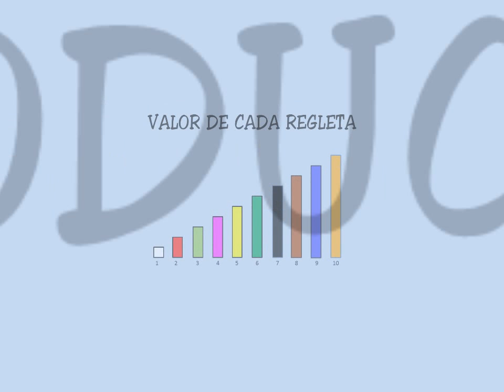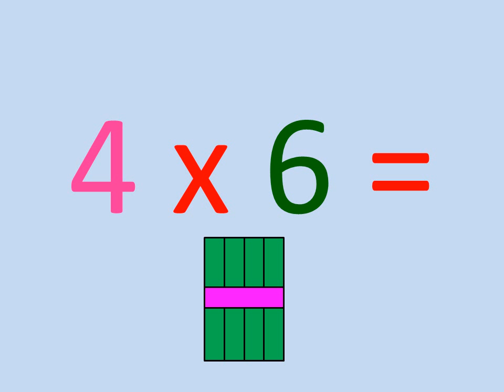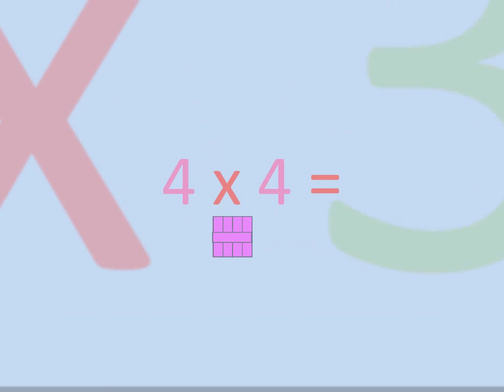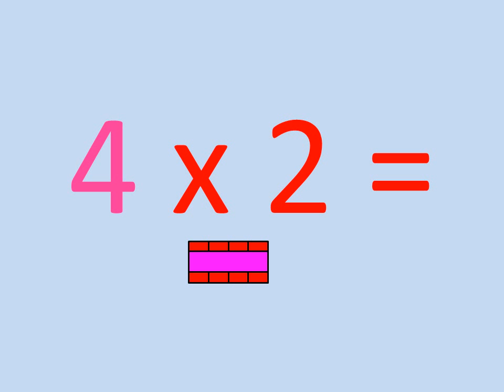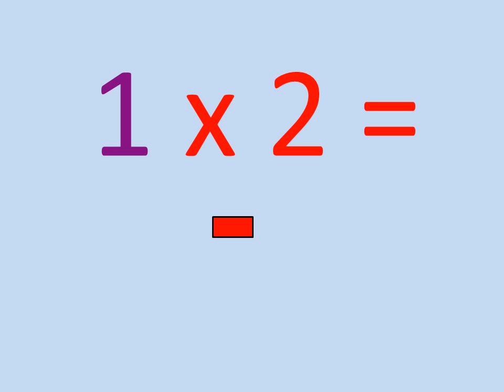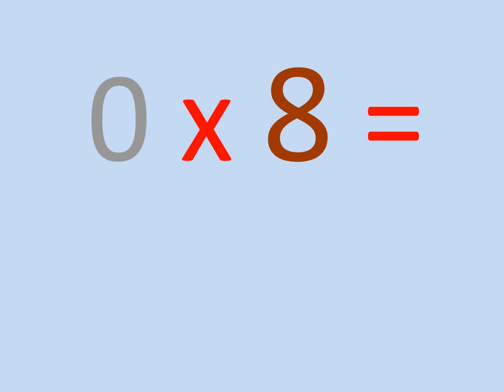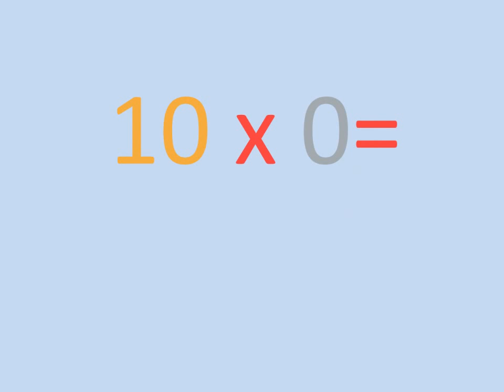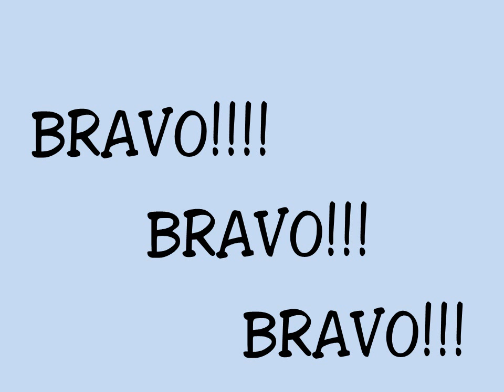Todas las tablas de multiplicación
Ejercicio para practicar todos los productos, visualizando los factores para provocar la respuesta inmedita. El ejercicio está diseñado de mayor a menor dificultad.Cinco repeticiones diarias durante 5 días aseguran su aprendizaje.